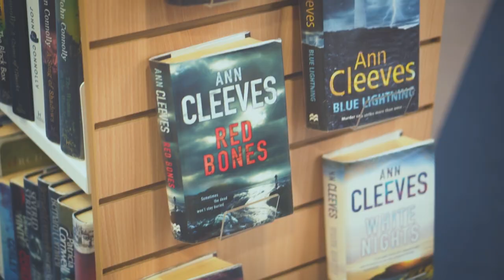Ann Cleeves' Shetland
An interview with Ann Cleeves, author of the Shetland books featuring Detective Jimmy Perez.  Released to celebrate the launch of Shetland Series 5 on BBC One.

Hear what makes Shetland so special to Ann and what keeps her coming back to visit, and why she feels she is so welcomed by both the people and the place.

Find out more about visiting, living and working in Shetland

Join us on Instagram - promoteshetland